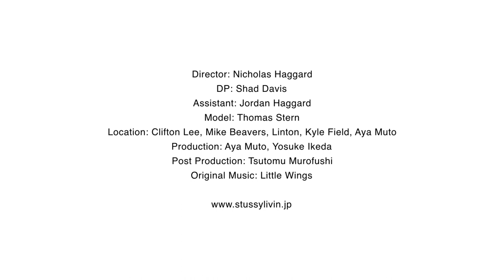STUSSY Livin' GENERAL STORE